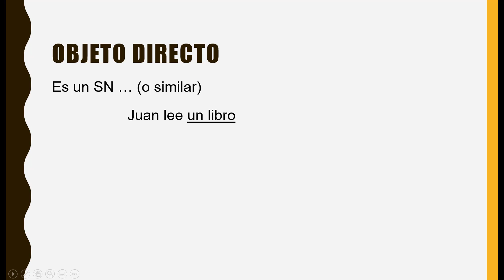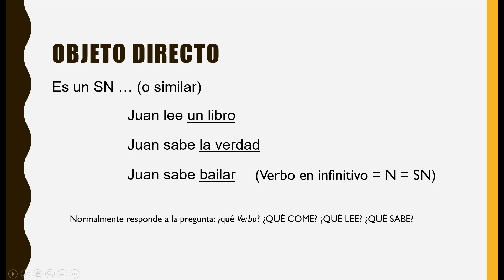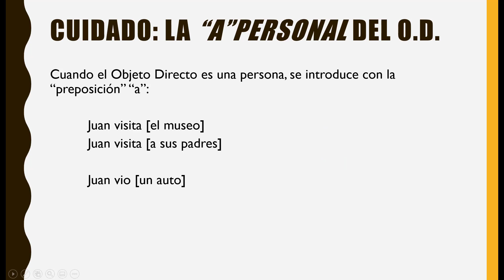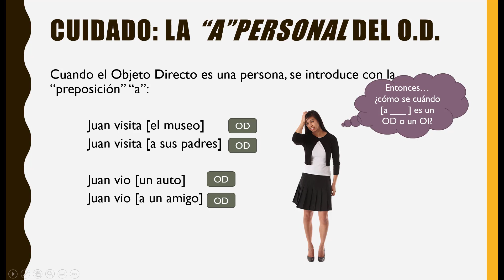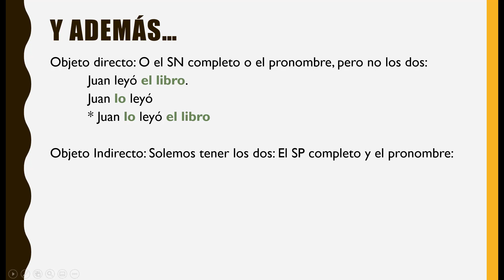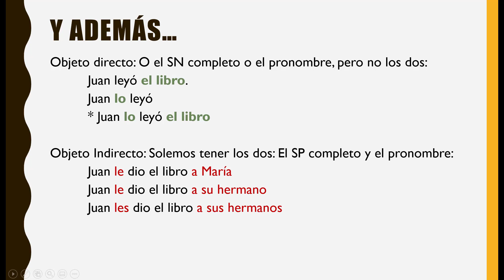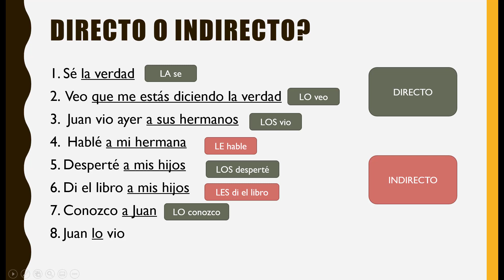OD_OI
SPN 3210